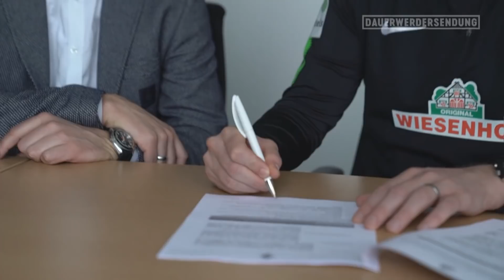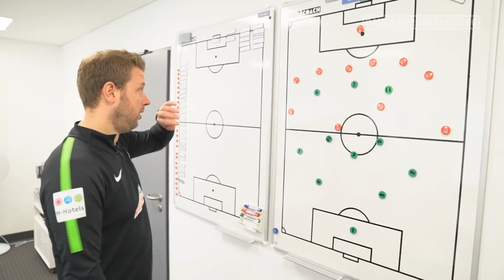Werder gewinnt mit Junuzovic & Kohfeldt verlängert | WERDER.TV INSIDE nach Eintracht Frankfurt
WERDER.TV Inside nach dem Spiel gegen Eintracht Frankfurt mit Matchwinner Zlakto Junuzovic und unserem Cheftrainer Florian Kohfeldt. Der nimmt euch heute mit auf einen EXKLUSIVEN Gang durch die Casa de Kohfeldt - sein Trainerbüro. Außerdem die Wahl zum Typ der Woche. Wer ist es für euch? Schreibt es in die Kommentare.